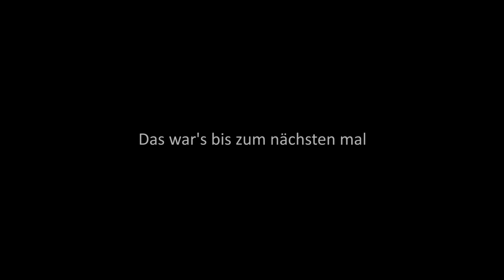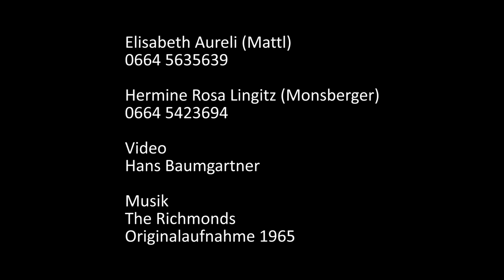Klassentreffen 1. Juni 2019